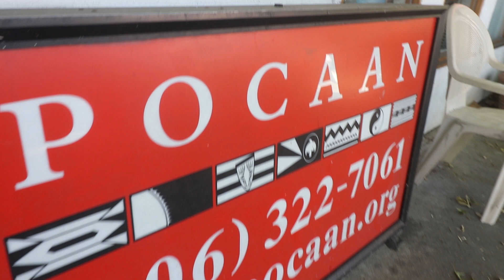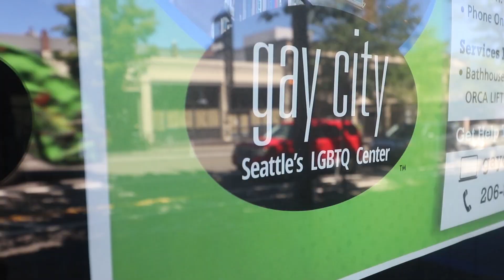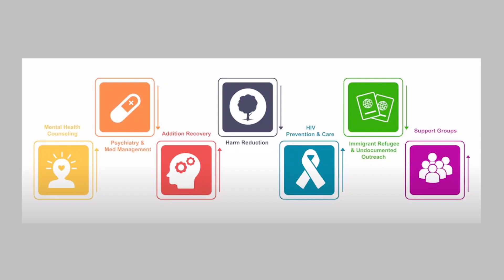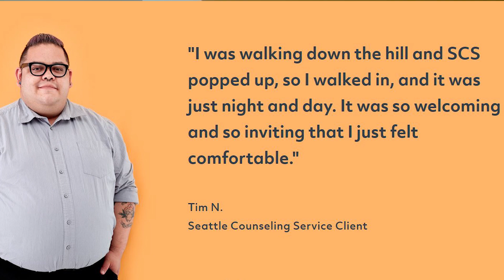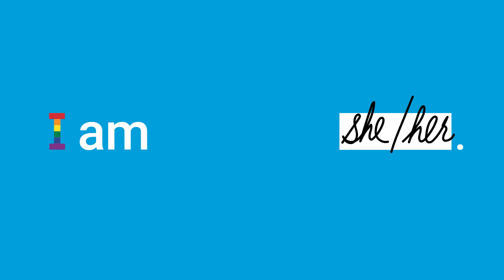Seattle Pride 2020 Goes VIRTUAL! | Local Lens Seattle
Happy Pride! 🌈💚

Even without a big parade this year – Seattle is still celebrating the LGBTQ+ community in a BIG way with virtual events & performances! I talked to several community members who explained this year’s events, as well as several resources that are available all year long. 🏳

I started by hearing about Rock For Pride- with the Pride Idol herself 'Latin Rose.'

Then I talked with several organizations that have awesome events and resources all year long including:

PLUS if you want to spice up your zoom life- look no further than these backgrounds! You can celebrate Pride all year long:

Be sure to tag all your Pride celebrations this weekend and beyond by using the below hashtags!
·         TogetherForPride.org
·         SeattlePride.org